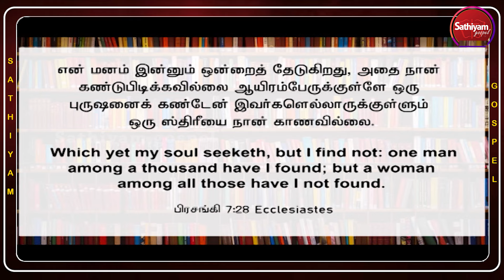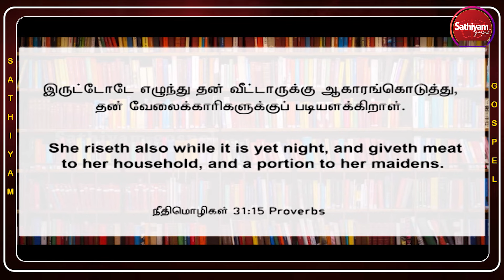குணசாலியான ஸ்திரீயை கண்டுபிடிப்பவன் யார்? | Bro. M.D.Jegan | Sathiyamgospel | 27 May 24